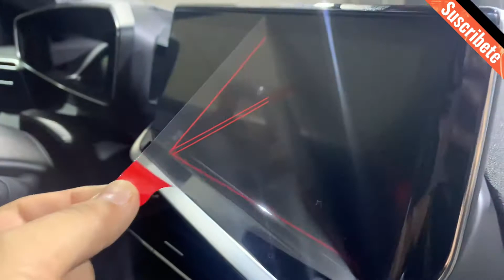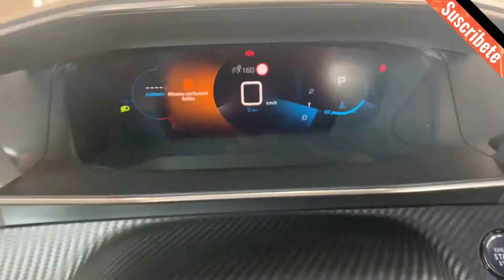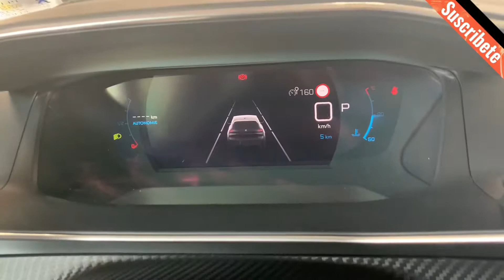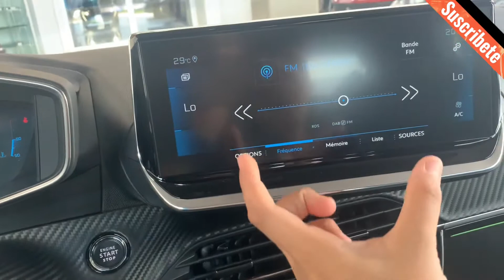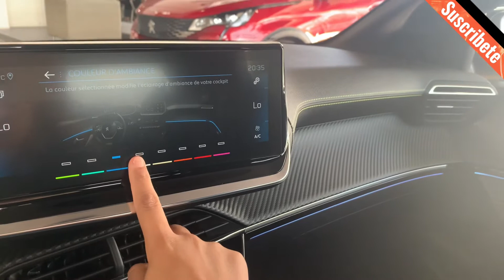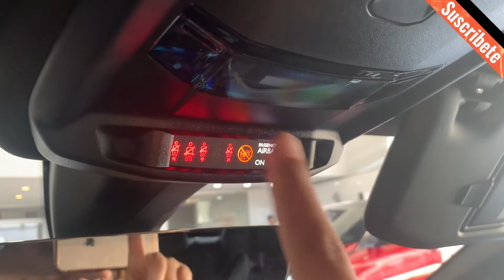PEUGEOT 208 GT Nueva Generacion / peugeot peugeot208 / Anita Ponce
Plebes ya tenia rato queriendo Subir este video pero noma no terminaba de editarlo!! Y no porque esta complicado, no terminaba porque mis animos cayeron cañon pero aqui me tienen de vuelta : )!!
Vamos a probar las Nuevas energias de este 2022

Instragam: anytaponce__
FanPage FB: Ana Ponce Asesor Peugeot Culiacan

Que carro les gustaria que grabe ahora?
Quieren veeeer como va en avance con el
Vochito?